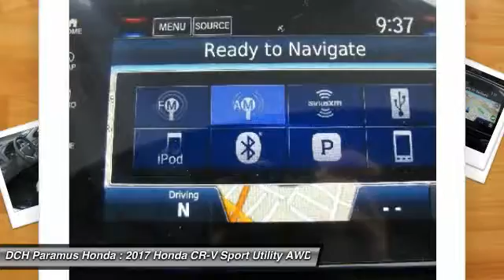2017 Honda CR-V PH71867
2017 HONDA CR-V Paramus, NJ
Stock# PH71867

BACK-UP CAMERA, ALL WHEEL DRIVE, LEATHER, HEATED FRONT SEATS, NAVIGATION, LANE DEPARTURE WARNING, BLUETOOTH, MOONROOF, MP3 Player, BLIND SPOT MONITORING, KEYLESS ENTRY, 33 MPG Highway, SAT RADIO, TURBOCHARGED, POWER LIFTGATE, ALLOY WHEELS!. The 2017 Honda CR-V is redesigned, featuring 4 trims with a new take on the classic trendsetting SUV. The CR-V is sharp with distinctive head-and taillights and sporty, sculpted panels create a design that is set to raise the bar for the SUV family. The Active Shutter Grille perfectly complements the redesigned fascia while also making for increased aerodynamics while cruising ? making the most of your fuel efficiency. Boasting sophisticated materials and innovative touches like the available leather-trimmed seats with driver?s seat memory, the interior signals refinement and luxury. Upgraded technology includes digital instrument cluster keeps you informed, with features like the all-new Driver Attention Monitor, an audible and visual alert that can detect drowsy driving behavior. From an available 190-hp turbocharged engine to Real Time All-Wheel Drive, this is an incredibly adaptable and capable SUV. The available Real Time All-Wheel Drive with Intelligent Control System offers excellent handling on rough roads and in snowy conditions, keeping you safe and sound even when adventure calls. Make your CR-V the one to do it all with easy Fold-Flat 60/40 Split Rear seating to accommodate whoever or whatever you?re taking with you. The CR-V puts eyes on the back of your head with the available Multi-Angle Rearview Camera: choose from three different angles and get a better view of what's behind you every time you shift to reverse.